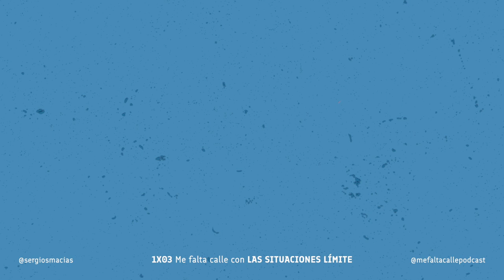Me Falta Calle con LAS SITUACIONES LÍMITE ı 1x03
Hay momentos de la vida en los que uno tiene que coger las riendas de lo que está sucediendo con fuerza y decisión. En esos momentos, mi cerebro se cala. Así que... ¿qué os parece si nos echamos unas risas recordando mi pésima gestión aquel día en el que mi madre casi RUBBER-RUBBER-RUBBER?